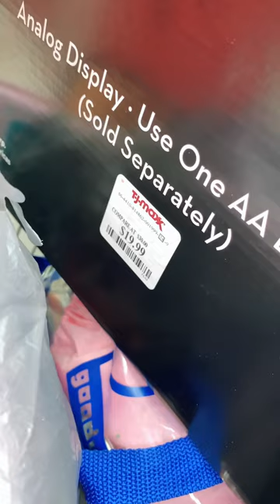⏰It Was The Only One Left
✨Subscibe to my YouTube channel for more content! It’s FREE!

💍My TOP Favorite Juicy Couture Rings⬇️

🎀Hello Kitty Impressions LED Vanity Mirror ( *found mine at T.J. Maxx💅🏾)

SHOP ⬇TEMU:

🛒Use Code:  afd69318👈🏾

🧾Earn cash back on some of your everyday purchases and expenses from groceries, medicines, pet food, baby items from baby food to wipes. Save also on persycare such as body wash, fragrances and so much more!🛒⬇️

🛒Shop with me at T•J Maxx

🛒Use Code:  afd69318

Later glams!💓💓💓